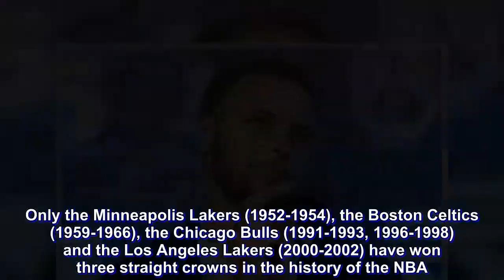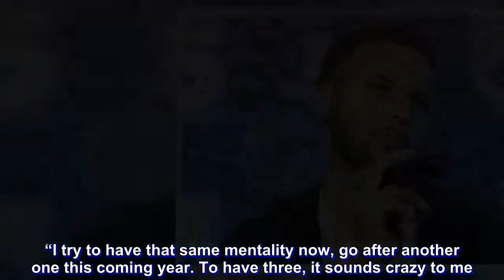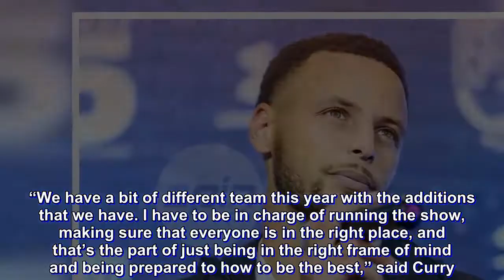Steph Curry sets sights on NBA three-peat: 'We want more'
STEPH Curry is setting his sights on a three-peat for the coming NBA season for the Golden State Warriors.

Curry is in Manila for the first of three stops of the Under Armour Asia Tour before he returns to the United States to resume his training for the NBA season.

And the goal is crystal clear for Curry—a third straight NBA title.

“We have an amazing opportunity to do something that is rarely done in the NBA and that is to win three in a row,” said Curry on Friday during the press conference of the Under Armour Asia Tour at the Kerry’s Sports in Taguig City.

Only the Minneapolis Lakers (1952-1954), the Boston Celtics (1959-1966), the Chicago Bulls (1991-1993, 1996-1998) and the Los Angeles Lakers (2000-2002) have won three straight crowns in the history of the NBA.

Curry said he looks forward to the challenge of winning another NBA title, his fourth in his career if it prospers. The Golden State Warriors star, however, said getting that achievement will be tough especially with a stacked Western Conference that even got tougher with the signing of LeBron James to the Los Angeles Lakers.

“I’m excited. Feel like I’m in my peak as a player. I want to stay at a high level for as long as I can. Keep pushing myself in that direction. I have great teammates. I have a great organization.

“I’m excited about the challenge. Obviously, in the NBA, competition is at an all-time high. The Western Conference is tough. We feel like if we have to win, we have to do whatever it takes. I know my guys are ready to go,” said Curry.

Last year was another landmark season for Golden State when the Warriors won back-to-back crowns after sweeping the James-led Cleveland Cavaliers.

“We want more,” said Curry as he looked back on the past season. “We want to accomplish the ultimate feel of winning the championship every single year. That’s why we work so hard during the offseason. That’s why you put in the hours every single day to get the right mindset, get your body ready, and take advantage of a short basketball career and try to win as many championships as you can.

“I try to have that same mentality now, go after another one this coming year. To have three, it sounds crazy to me. I’m definitely blessed to be able to do what I do in the highest level,” said Curry.

The Warriors will have new faces on the roster for the coming 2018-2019 season with DeMarcus Cousins as the biggest signing of the reigning champions during the offseason.

“We have a bit of different team this year with the additions that we have. I have to be in charge of running the show, making sure that everyone is in the right place, and that’s the part of just being in the right frame of mind and being prepared to how to be the best,” said Curry.

Curry is also here to promote his new Under Armour shoe, the Curry 5. Aside from Manila, Curry will also have stops in Wuhan, China and Tokyo in the Asia Tour.